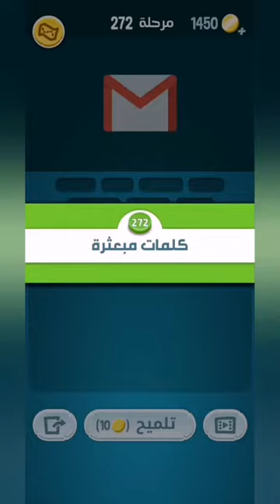كلمات كراش 272 - كلمة كراش 272 - حل كلمات كراش 272